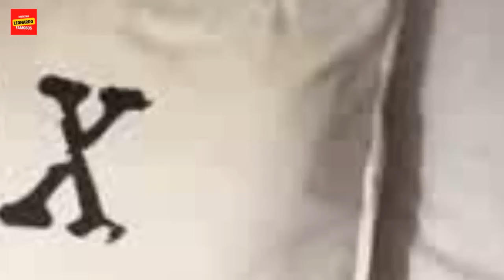Las habitaciones de las hijas de Nicole Neumann: total white y mobiliario moderno